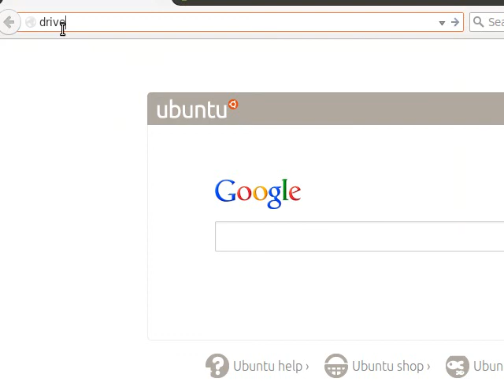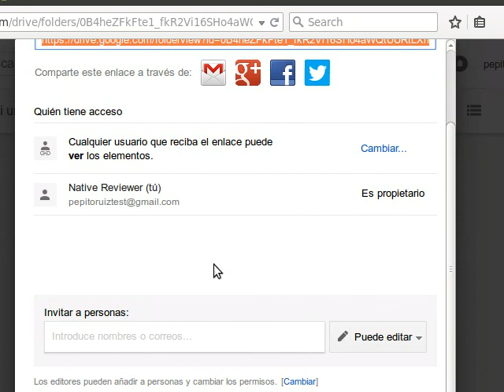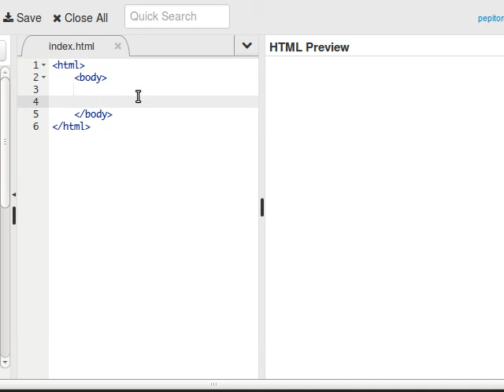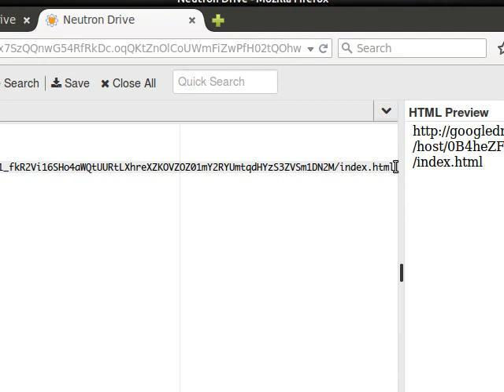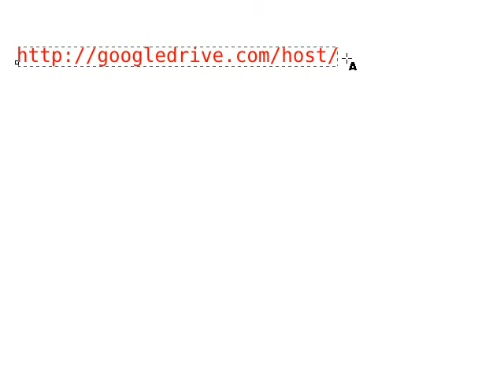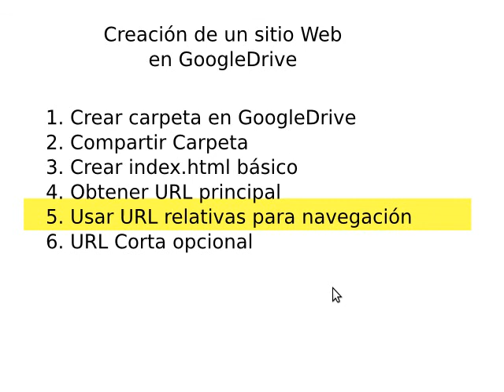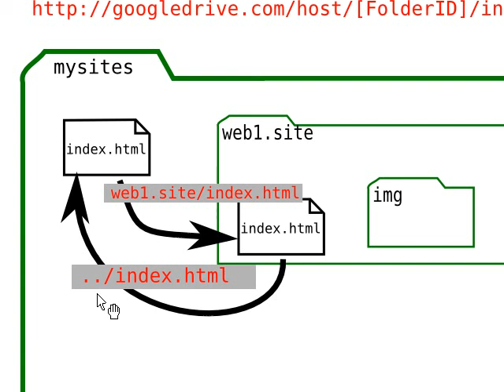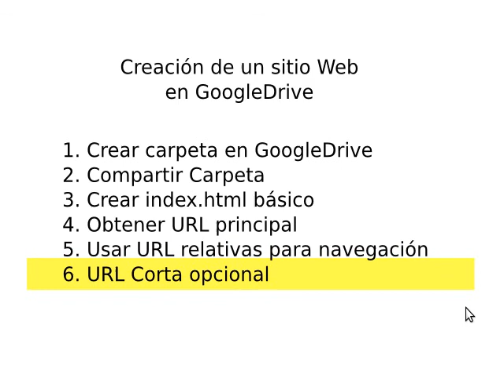GDriveSitioWeb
Cómo crear y alojar un sitio web en GoogleDrive